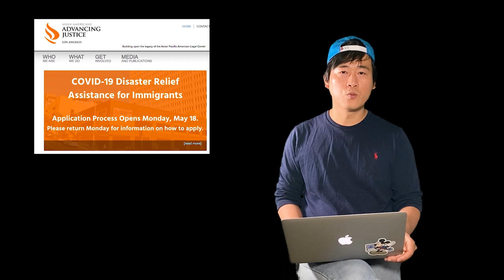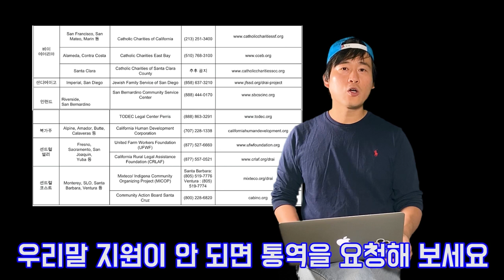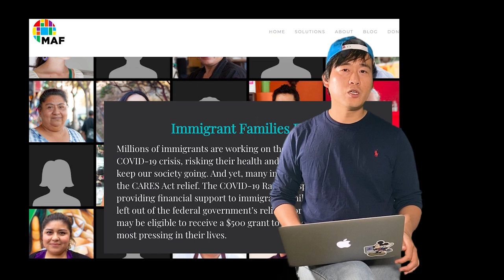서류미비자를 위한 재난구호 기금 DRAI 등 2가지 / 신청자격 / 신청방법 / 1인당 500달러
서류미비자를 위한 재난구호 기금(DRAI)

캘리포니아소셜서비스국(CDSS)이 코로나바이러스로 피해를 겪고 있는 서류미비자 성인을 위해 한 차례 현금성 재난구호 기금을 제공한다. 캘리포니아에 거주하는 서류미비자 15만 명에게 모두 7500만 달러가 분배된다. 소셜서비스국이 지정한 비영리단체를 통해 전화로 신청해야 한다. 5월 18일부터 접수를 할 수 있으며 선착순이니 가능한 한 빨리 신청해야 한다.

자격요건 :
코로나바이러스로 인해 피해를 받고 있으며 연방정부 경기부양금이나 실업보험금을 받을 자격이 없는 18세 이상 서류미비자.

혜택 :
1인당 500달러가 지급된다. 가구 기준으로는 최대 2명이 각각 500달러를 받을 수 있다.

신청 방법 :
5월 18일부터 신청을 받으며 선착순이다. 당국은 전체 예산을 6월 30일까지 소진할 계획이다. LA와 오렌지카운티 주민은 어드밴싱저스티스(AAAJ), 치를라(CHIRLA), 케어센(CARECEN) 등 3곳에 전화해야 한다.